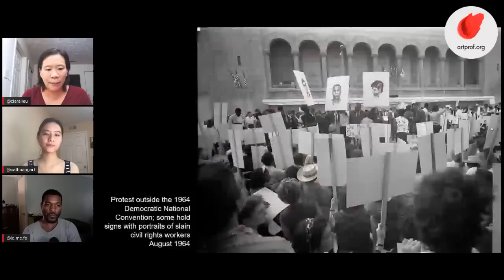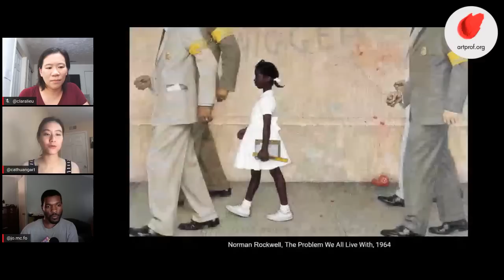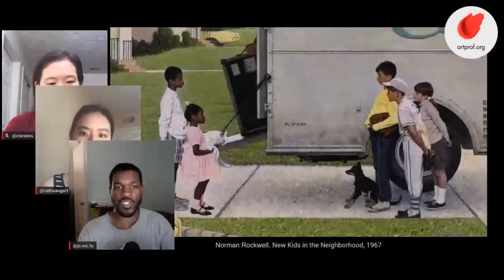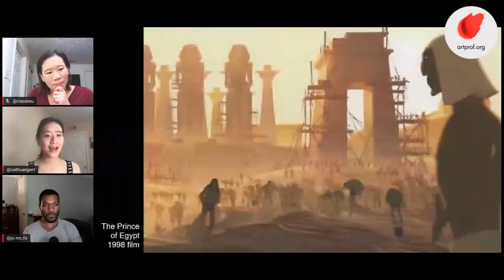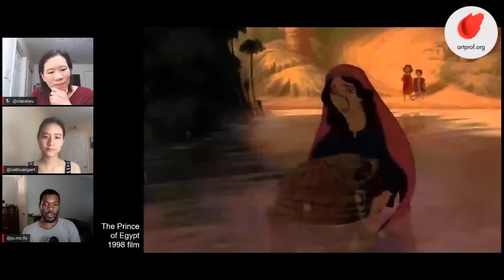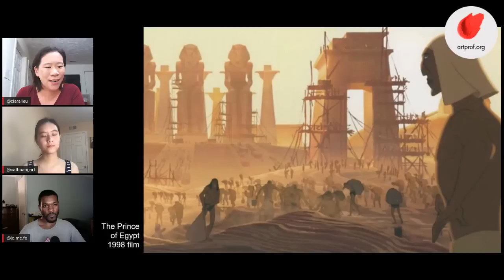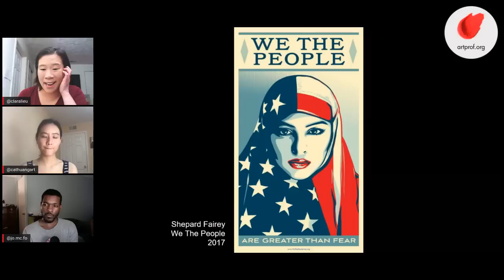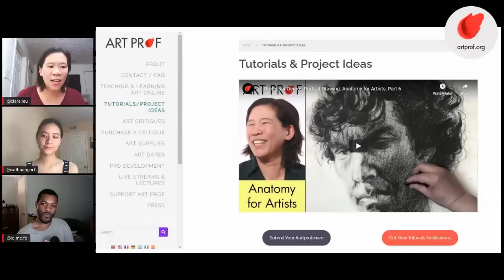Is it Wrong for White Artists to Portray People of Color in Character Design?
Hear about white artists who depict people of color in art:  American illustrator Norman Rockwell, Bryan Konietzko & Michael Dante DiMartino who created "Avatar: The Last Airbender" and Brenda Chapman, Simon Wells, Steve Hickner who directed the 1998 film "The Prince of Egypt." Discussion with Art Prof Clara Lieu and Teaching Artists Jordan McCracken-Foster and Cat Huang

TIME STAMPS
00:00      Opening
01:49 Norman Rockwell, American illustrator
04:30 Rockwell’s intricate research
07:07 Is it acceptable to draw outside of your ethnicity?
08:10 The need to research
10:35 Feedback from POC

12:20 “The Prince of Egypt,” animated film
13:29 White voice actors for POC characters
15:10 White passing & whitewashing of characters
17:32 Representation in television
18:45 “Avatar: the Last Airbender,” animated TV series

20:12 Depicting cultures without stereotyping
21:57 Authenticity of POC characters
25:02 Fantasy & representing POC
26:07 “White people anime”
27:00 Overlooking POC voice actors

29:02 Chances of success for minorities
31:57 Shepard Fairey, American contemporary artist
32:36 “We the People,” by Shepard Fairey
35:28 Thinking outside of own perspective
38:01 Representing POC & your impact as an artist

"I’ve been following along with Art Prof for a few weeks now. I’ve found that I really like working in graphite and crayon for figure & gesture drawings!"

• Portfolio critiques
• Artist calls

☘️STREAMING EQUIPMENT
96 Pack Acoustic Panels Studio Foam Wedges 1" X 12" X 12"